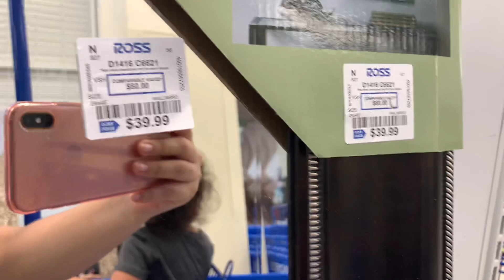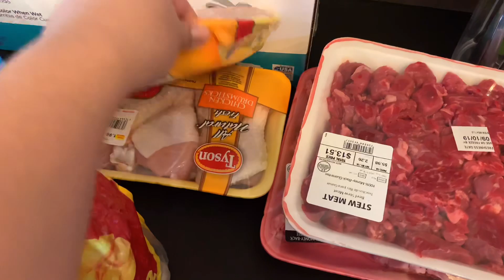CUANTO GASTO EN COMIDA A LA SEMANA / ME FUI DE COMPRAS A ROSS - Vlogs diarios / mi vida en USA 🇺🇲